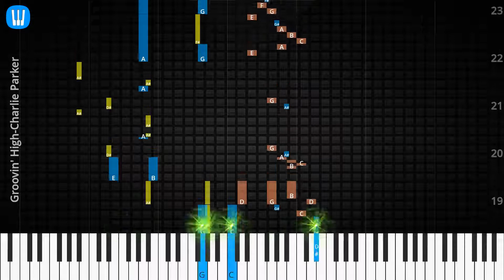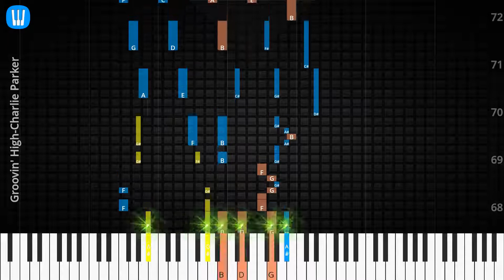🎹Solo & Chord, Groovin' High, Charlie Parker, Synthesia Piano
♫ Synthesia Piano Tutorial, Solo & Chord: Groovin' High, Charlie Parker

♫ Charlie Parker Piano Tutorial
♫ Charlie Parker Chord
♫ Charlie Parker Lyrics
♫ Charlie Parker Subtitle
♫ How to play Groovin' High
♫ Groovin' High Piano Chords
♫ Groovin' High Piano Easy
♫ Groovin' High Piano Difficult
♫ Groovin' High Piano Cover
♫ Groovin' High Piano Remix
♫ Groovin' High Piano Tutorial
♫ Groovin' High Notes
♫ Groovin' High Piano Tiles
♫ Groovin' High Easy Slow
♫ Groovin' High Academy Piano